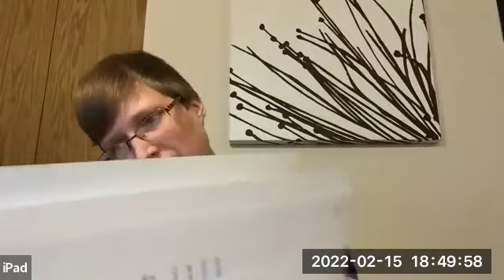Sedro-Woolley Planning Commission Meeting - February 15, 2022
Sedro-Woolley Planning Commission Meeting video recording for February 15, 2022